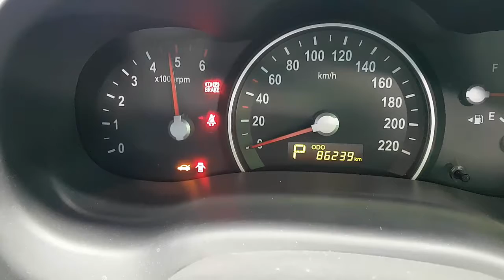WRECKING 2012 KIA CARNIVAL/GRAND CARNIVAL 2.2 AUTOMATIC (C26925)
We are currently wrecking this 2012 KIA CARNIVAL/GRAND CARNIVAL 2.2 AUTOMATIC (C26925).